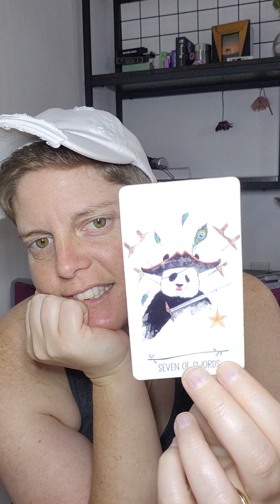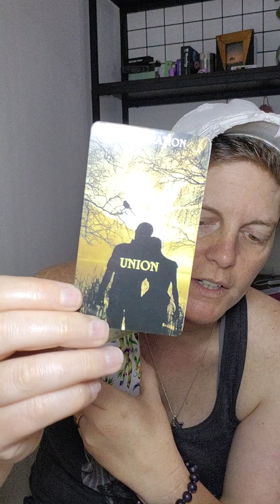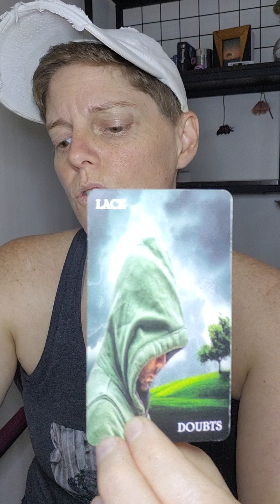Libra ~ ya'll being tugged at spiritually.. its not you..